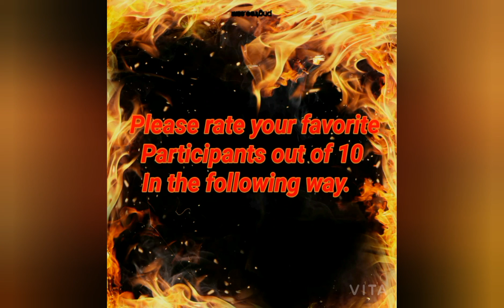MIRACULOUS PHOTO EDIT CHALLANGE - MATCH 1, ROUND 1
Hey guys!
And rate all the participants please